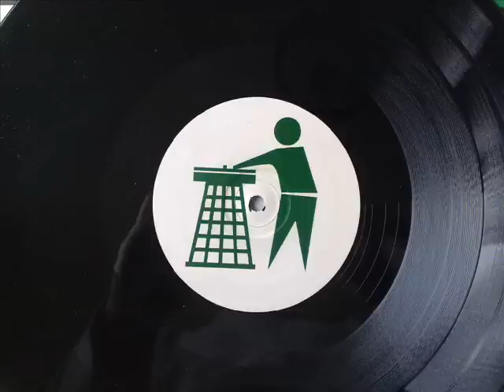dyewitness what would you like to hear again remix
copyright recordings music and lyrics reproduced by kind permission of TIDY TRAX / MUSIC FACTORY for original TIDY performances and footage check out the official channel